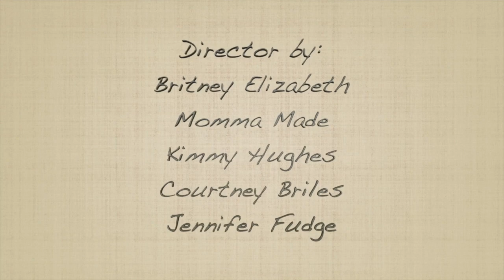Cooking Adventures: Episode 10 - French Toast | Network TSS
In this episode of Cooking Adventures, we are making French Toast!

This French Toast is perfect for Breakfast and Brunch Meals that you can make this at Home, Topping with Butter and Syrup, So let's how to make it.